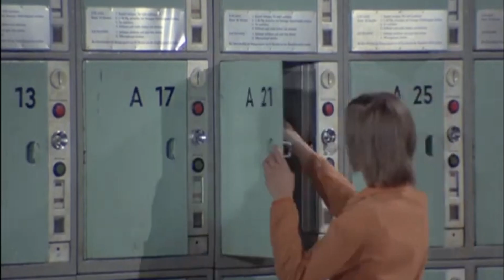Polizeiruf 110 in Miami-Stil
Liebe MZ und Simson Fans!

Ich heiße Csaba Béla Gábor und lebe in Ungarn, Szombathely. Ich wurde in Mittweida, in der DDR geboren, daher kommt die Liebe zur MZ und Simson. Ich mache Videos von meiner Sammlung, welche hoffentlich immer weiter wachsen wird.
Weiterhin mache Filme über die berühmten Orte, die ich besuche, in Ungarn und in der ehemaligen DDR! Ich wünsche euch viel Spaß beim Schauen!

Csaba Béla Gábor vagyok Szombathelyről. Mittweidában az NDK-ban születtem, innen az MZ és a Simson szeretet. Videókat készítek a gyűjteményemről, ami lehetőleg a jövőben mindig gyarapodni fog. Továbbá filmeket készítek Magyarország és az egykori NDK híres helyeiről, ahova látogatok! Jó szórakozást!

Lg
MZ BELA